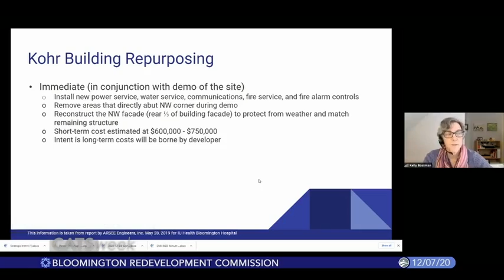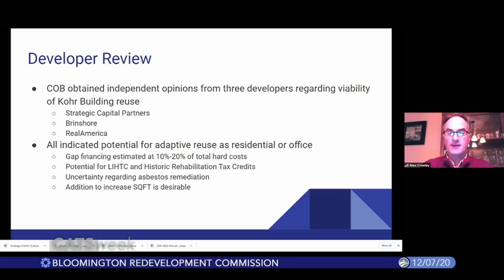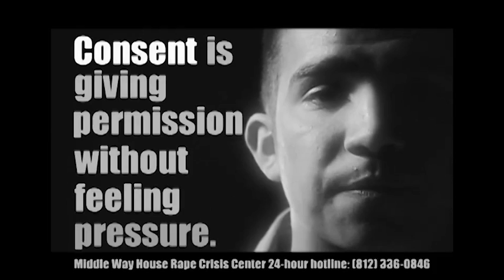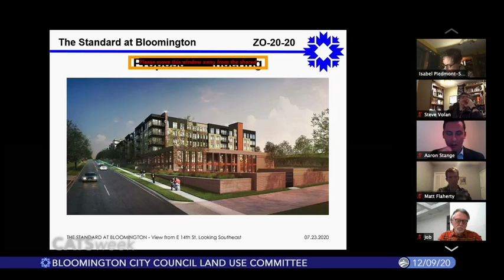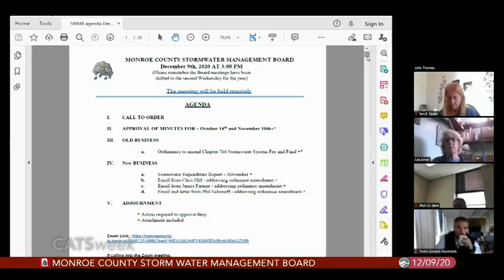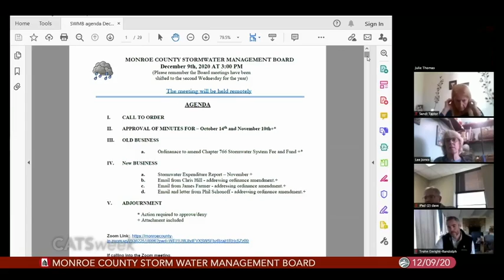CATSweek, December 11, 2020